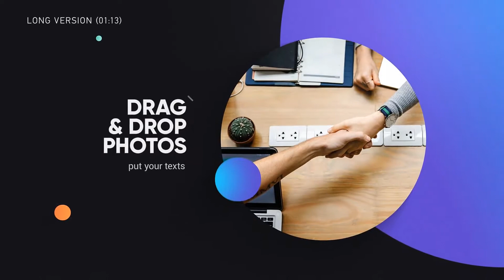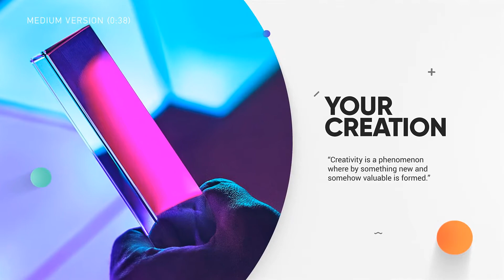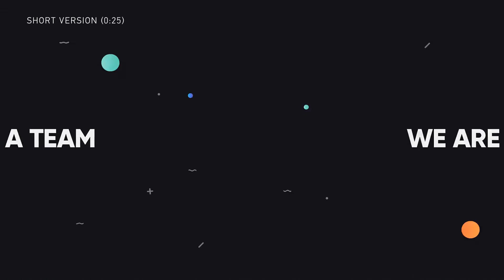Top After Effects Projects: Unique Promo v26 Corporate Presentation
PROJECT FEATURES:
Easy to edit
Change all colors and texts
TIME of animations is EDITABLE
No plugins required
Just drag &amp;amp; drop